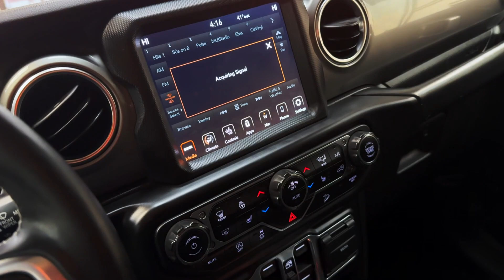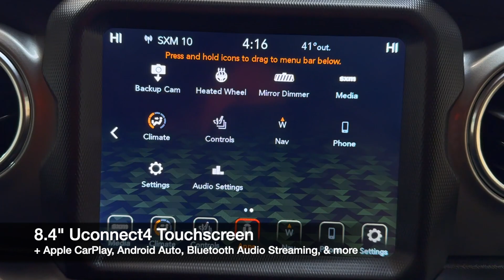2019 Jeep Wrangler Unlimited Sahara